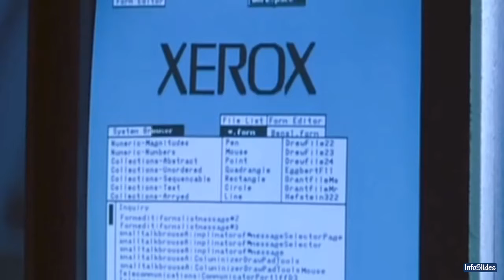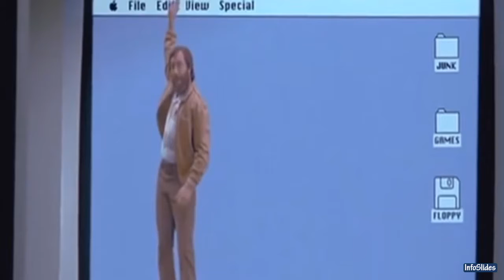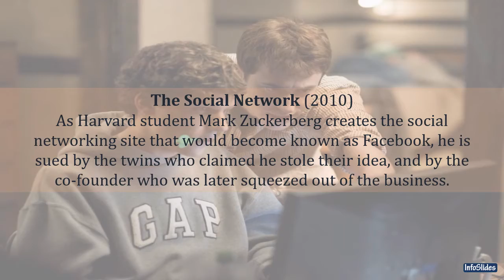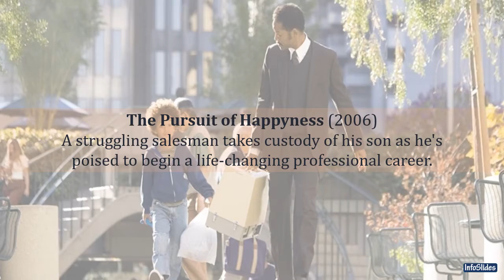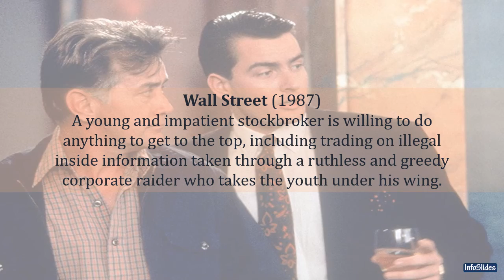Top 5 Movies Every Entrepreneur Should Watch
Movies that every entrepreneur should watch.

Whether you just started your business venture or been at it for years. Now and then all entrepreneurs need inspiration from time to time.

Being an entrepreneur is tough, even when times are tough, you need to still march forward.

Regardless of where you currently stand. These movies will surely give you the much-needed inspiration.

Pirates of Silicon Valley (1999)
Directed by                          Martyn Burke
Producer(s)                          Leanne Moore
Cinematography                  Ousama Rawi
Editor(s)                                  Richard Halsey
Production company(s) Turner Network Television
Distributor                            Turner Network Television

The Pursuit of Happyness (2006)
Directed by                   Gabriele Muccino
Screenplay by           Steven Conrad
Produced by                   Will Smith
                                          Todd Black
                                          Jason Blumenthal
                                          James Lassiter
                                          Devon Franklin
                                          Steve Tisch

Produced by         Scott Rudin
                                Dana Brunetti
                                Michael De Luca
                                Ceán Chaffin
Screenplay by Aaron Sorkin
Cinematography  Jeff Cronenweth
Production
companies            Columbia Pictures
                                Relativity Media
                                Scott Rudin Productions
                                Michael De Luca Productions
                                Trigger Street Productions

Wall Street (1987)
Directed by         Oliver Stone
Produced by     Edward R. Pressman
Production
company               American Entertainment Partners
                                Amercent Films

The Founder (2016)
Directed by          John Lee Hancock
Produced by          Don Handfield
                                 Jeremy Renner
                                 Aaron Ryder
Cinematography  John Schwartzman
Production
companies            FilmNation Entertainment
                               The Combine
                               Faliro House Productions S.A
Distributed by      The Weinstein Company